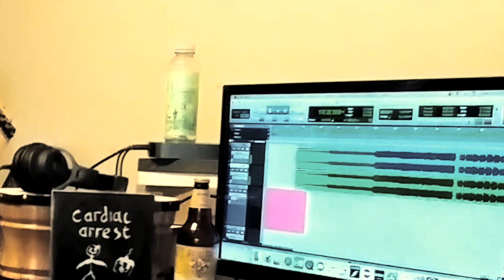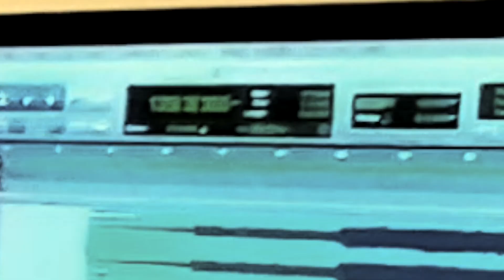Cardiacs - The "Bus" EP (FULL PERFORMANCE) // Max Mobarry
This is a short film, a live performance of the three songs making up the original Cardiac Arrest single/EP back in 1979, "A Bus for a Bus on the Bus."
My first take, my only take, dedicated to the one and truly only, Tim Smith.

0:00 - Introduction
0:37 - A Bus for a Bus on the Bus
4:41 - A Cake for Bertie's Party
7:52 - Food on the Wall

I didn't know Cardiacs, and then I did. My friend was surprised I'd never heard of them. "A Little Man and a House" stole my heart immediately. One by one, every stinking crazy beautiful wild song of Tim's wormed its way into my heart and now I couldn't imagine life without it. Without him.
It's been key in keeping me going since, this music, its analysis, and the never-ending mileage that pours out of the man's compositions and from the amazing circle that supported him.
My friend got me an original pressing of the Bus 7" single, for my birthday this year -- this most meaningful of gestures cementing my mission as a fellow collector, of anything I can find from this incredible collective, this relatable and brilliant (brilliantly fun) band. Learning all their stuff has been a true pleasure; someone has to, now.

Rest in peace, Tim Smith. A true original, as they say.